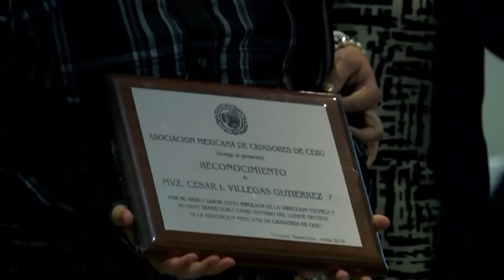ES RICARDO CASANOVA QUINTANILLA NUEVO PRESIDENTE DE LA AMMCEBÚ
En un clima impregnado de confianza y unidad, Ricardo Casanova fue electo por unanimidad durante la LVII Asamblea General Ordinaria de la Asociación Mexicana de Criadores de Cebú (AMCC).